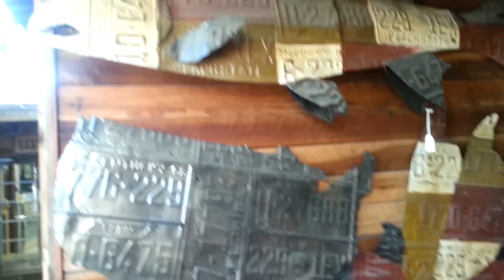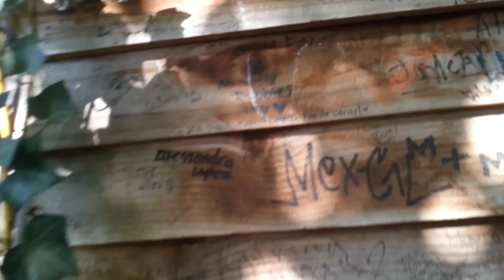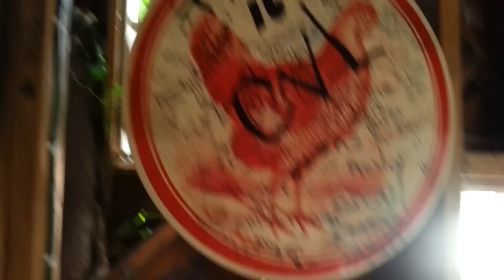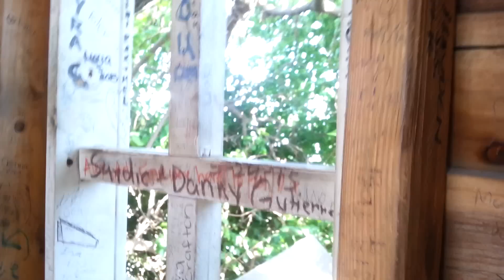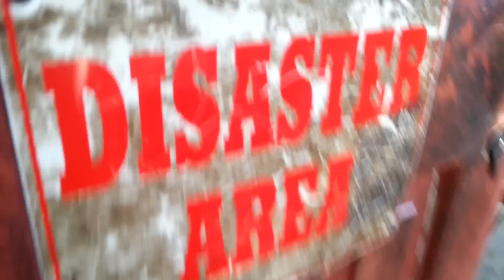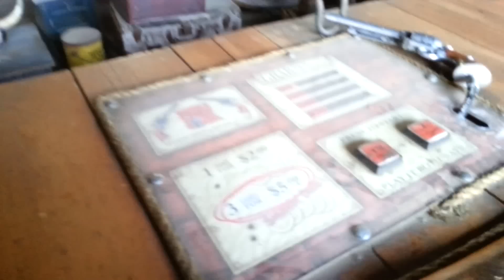Coyote in a Tree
After a tense morning, Grant and I unwound by playing in a tree house at the roadside attraction, Bravo Farms, on the way home. Coolest...Tree house... EVER!!!